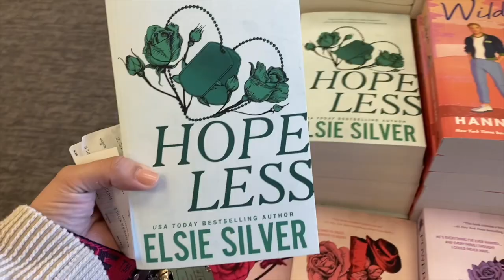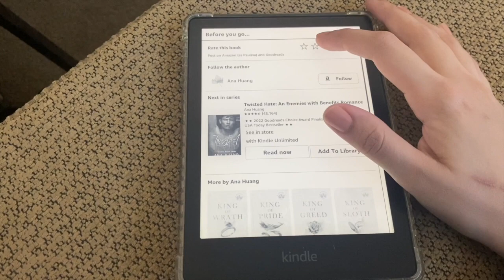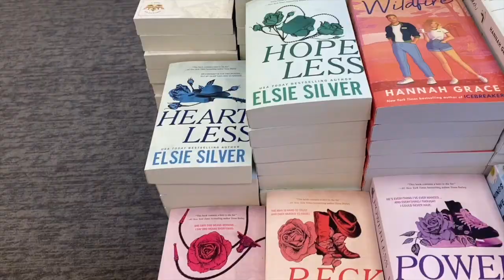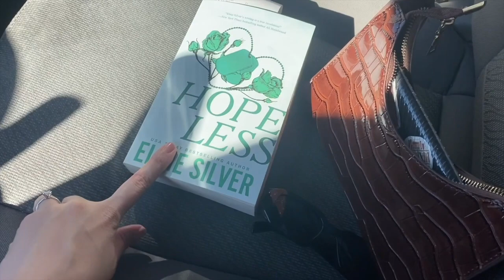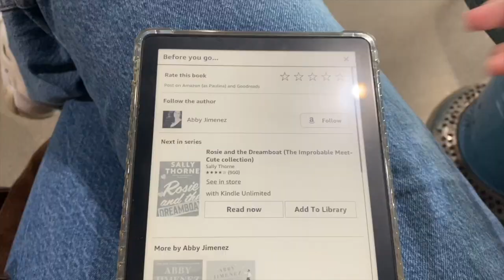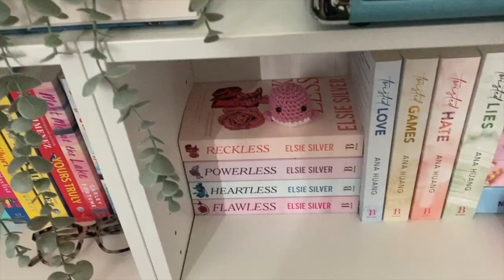VLOG | January reading wrap up, Going to Barnes and Noble & Reading ☕️ 📖 🍓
-I respond to all of my comments! :)

Going to be uploading once a week! :)